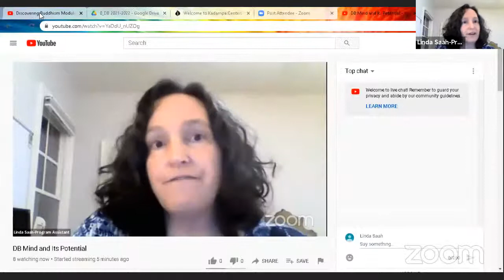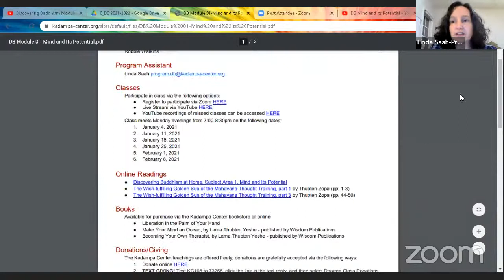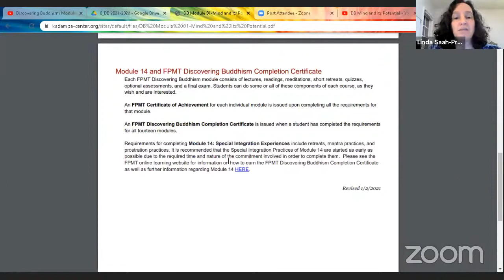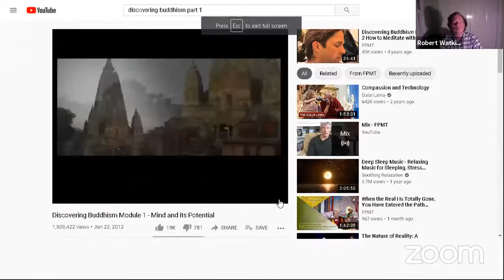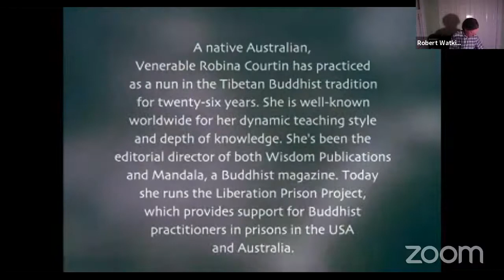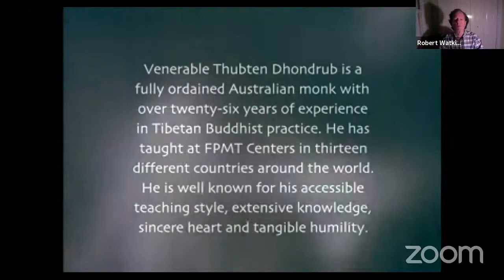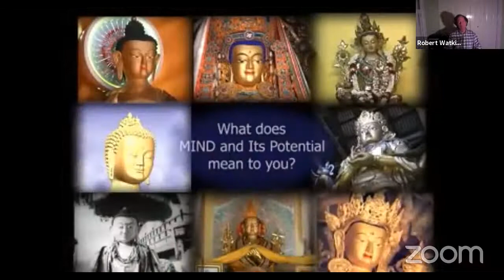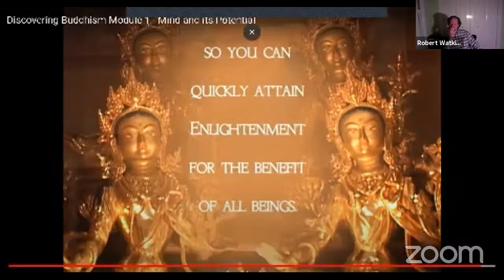DB Mind and Its Potential